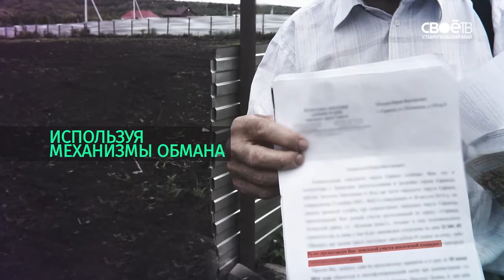2017 07 14 право на землю 48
Почему работники аграрных предприятий выполняют одинаковый труд за разные деньги? На какую зарплату может рассчитывать селянин в КФХ? И сколько получают крестьяне в колхозах? Подробности - в новом выпуске программы "Право на землю".